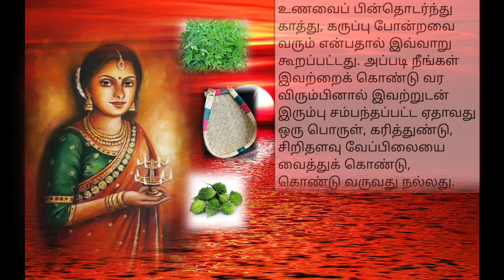தாய் வீட்டில் இருந்து எடுத்து வரக்கூடாத பொருட்கள்//part-2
தாய் வீட்டில் இருந்து எடுத்து வரக்கூடாத பொருட்கள் பற்றிய
அடுத்த ஐந்து பதிவு
# படித்ததில்பிடித்து